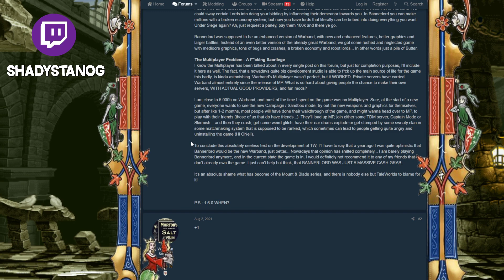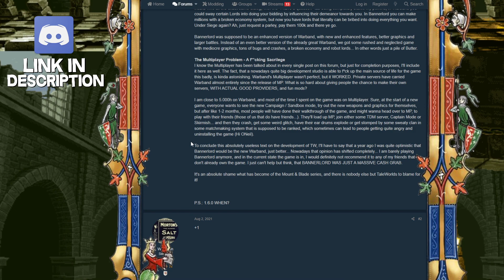Bannerlord was a MASSIVE CASH GRAB (Agree or Disagree?)